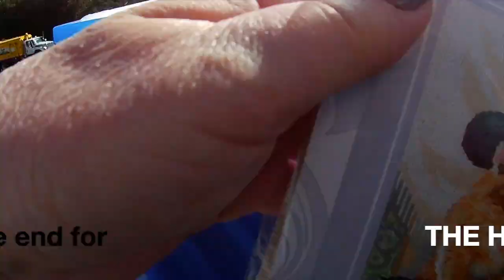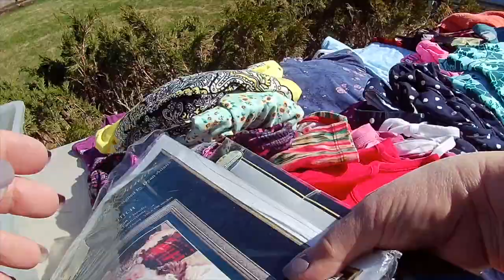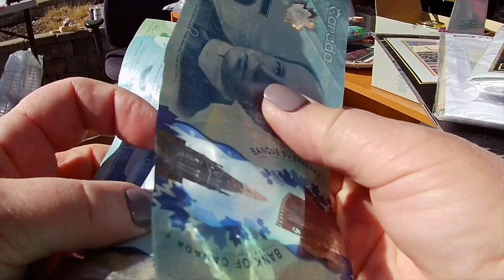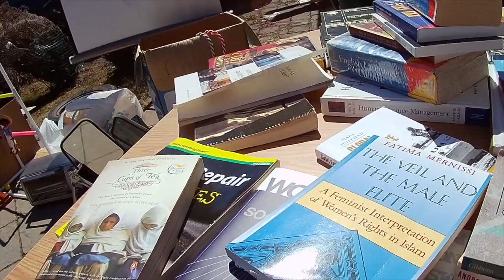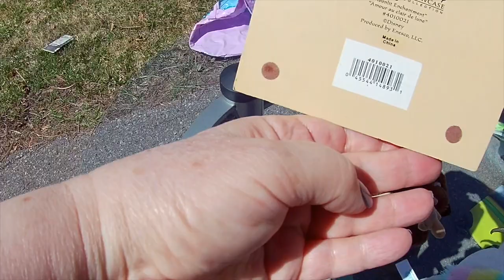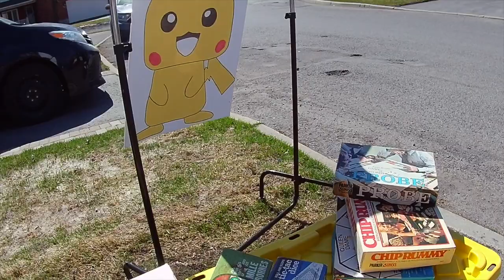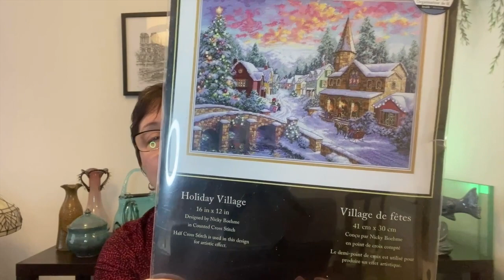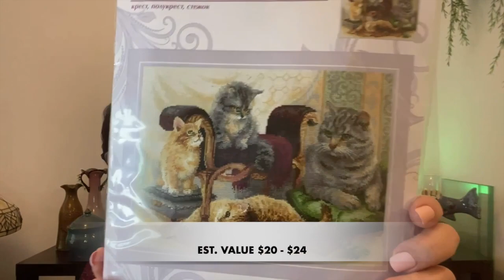GARAGE Sales Thrifting | FANTASTIC Finds for FREE at Curb side worth $100!!!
Follow me to a couple more garage sales where I found interesting things but the best part of the day was after garage sales were over, I found a box for free at curb side with about $100 worth of treasures. FOR FREE!

I invite you to visit my online stores:

EBAY STORE

ETSY STORE

If you are new, please consider Subscribing to my channel and if you like this video please give it a Thumbs Up and hit the Notification Bell to get notification every time I upload a new video!

Stay Safe and thank you for your support!